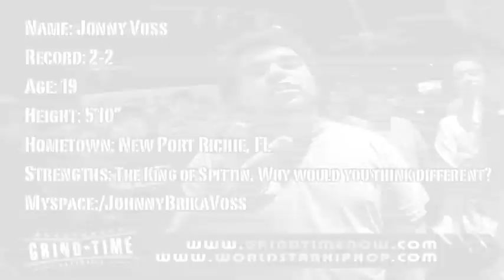GrindTimeNow.NET: Jonny Voss vs T2 Good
Battle from the Broward Beatdown.